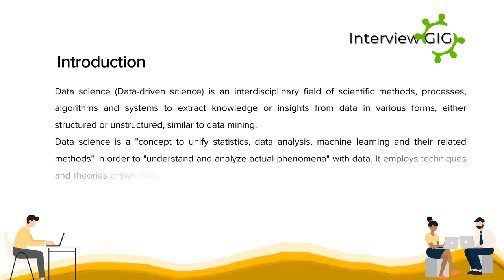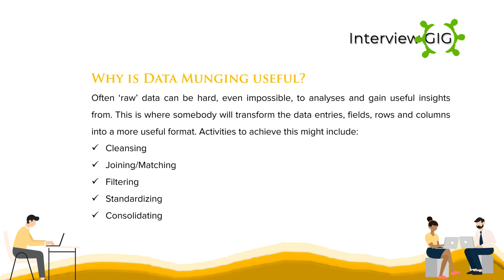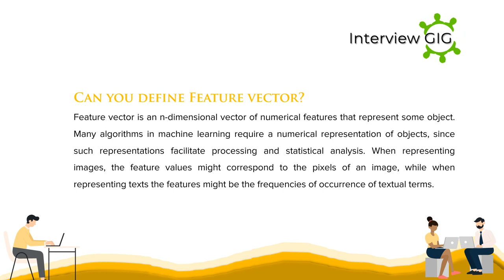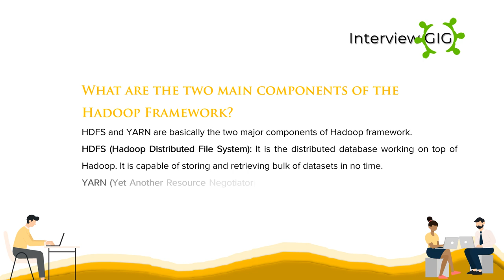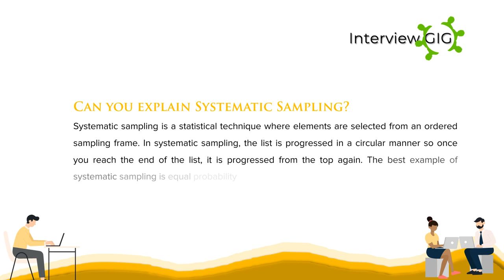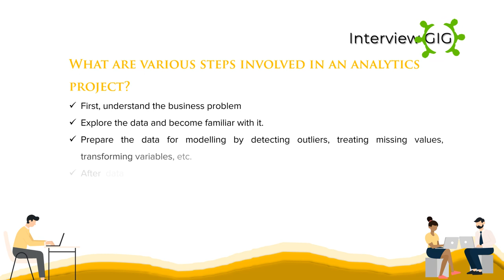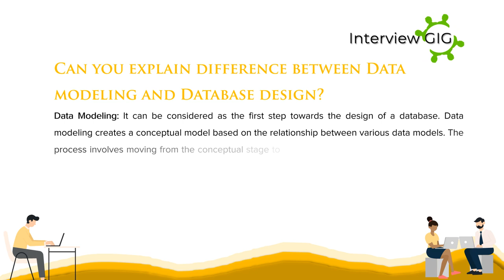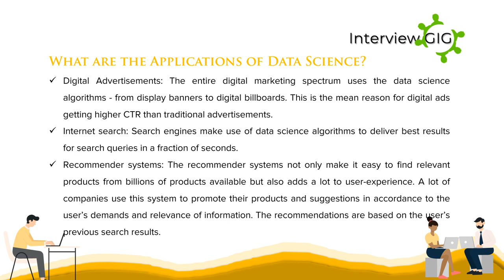Data Science Interview Questions and Answers for Freshers | Data Scientist interview Questions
Top Data Science Interview Questions and Answers  for freshers and experienced. These are most common and frequently asked Data Science interview Questions which you are bound to face in Bigdata and data science related job interviews.